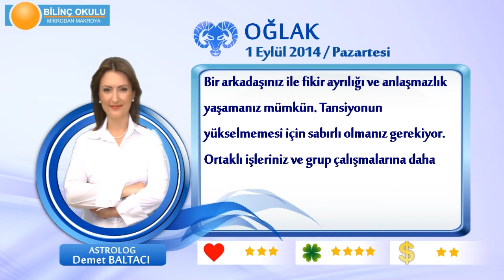OĞLAK Burcu, GÜNLÜK Astroloji Yorumu,1 EYLÜL 2014, Astrolog DEMET BALTACI Bilinç Okulu